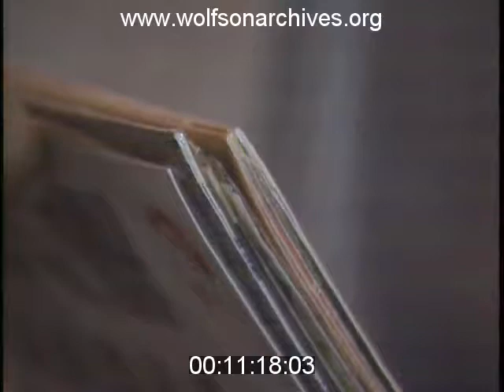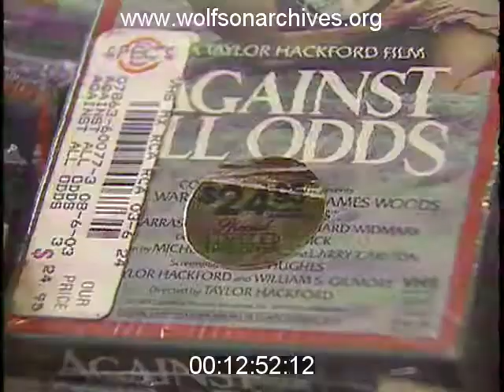Audio Trends of 1986: Vinyl's Out, Compact Discs Are In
Pam Saulsby checks in at Spec's Dadeland store to report on hot trends in audio and reports that vinyl is marked to move. "The beat is decidedly down in the album department," says Saulsby, noting fire sale prices on LPs.

Pushing vinyl aside is the new compact disc, creating an opportunity for record collectors to stock up. If there were any record collectors who weren't caught up in the digital audio frenzy.

This 1986 news story includes some video anomalies.

This clip is derived from news video in the WTVJ Collection. Accession number B00267-11; airdate October 21, 1986.